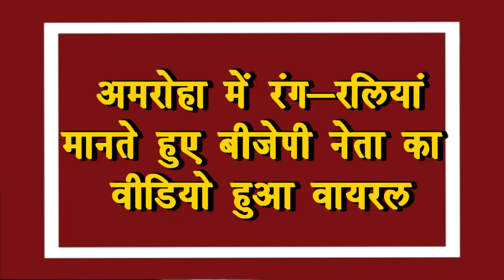भाजपा सांसद को कोर्ट से सुनाई स.ज़ा, दिल्ली में बैठा मीडिया खा.मो.श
NEWS (समाचार)

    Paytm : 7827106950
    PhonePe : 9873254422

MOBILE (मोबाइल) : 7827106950